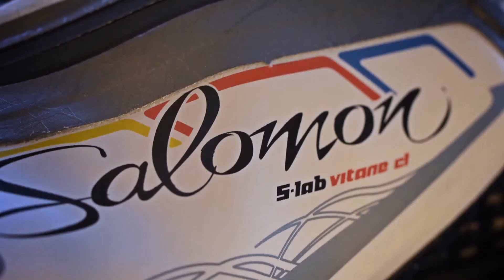Skistart.com visar Salomon S-lab Vitane classic tillsammans med Charlotte Kalla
Charlotte Kalla visar Salomon S-lab vitane classic
I samarbete med Skistart.com och Salomon